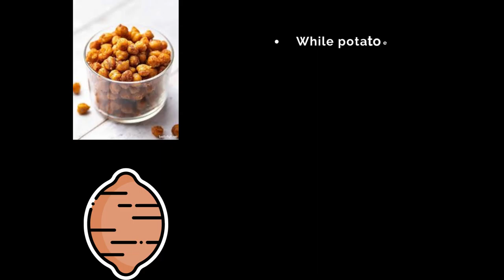sweet potato recipe | breakfast | Simple Sweet Potato Recipe | sweet potato recipes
sweet potato
sweet potatoes
best sweet potato recipe
mashed sweet potato recipe
simple sweet potato recipes
baked sweet potato recipes
sweet potato recipes roasted
sweet potato recipe for child
breakfast
healthy recipes
healthy
sweet potato
gluten free
vegan food
plant based
sweet potatoes
breakfast bowl
sweet potato bowl